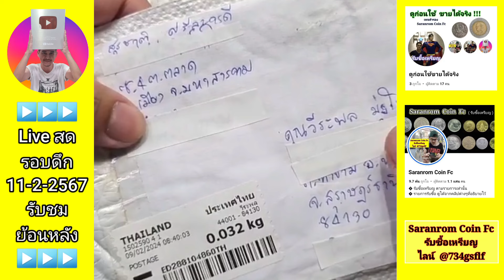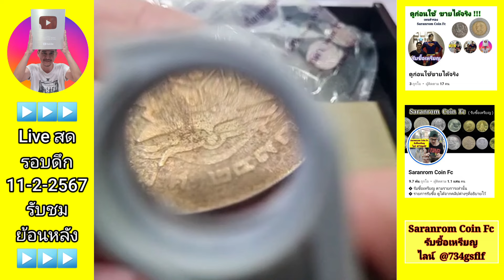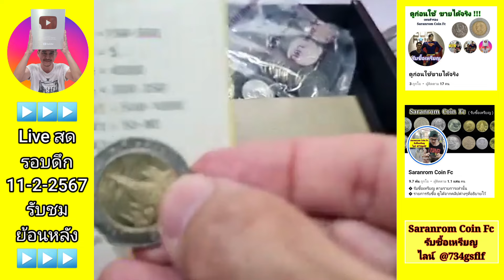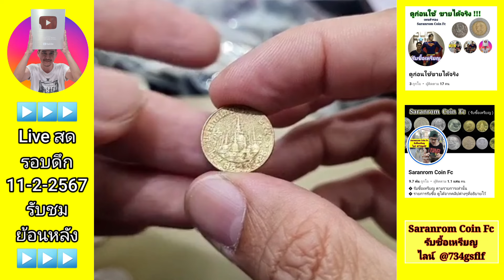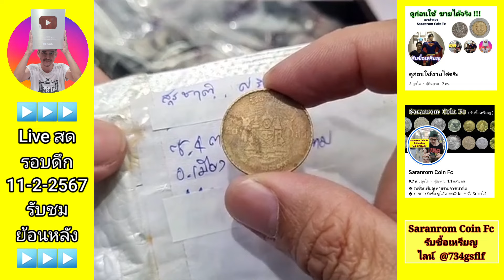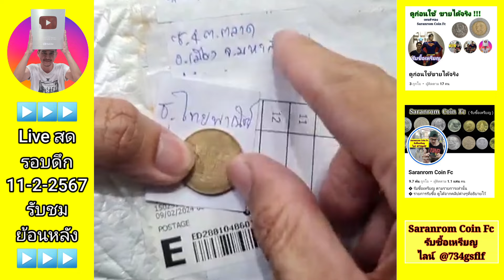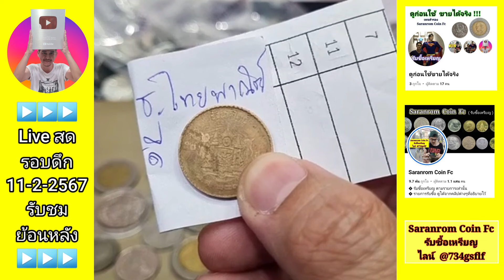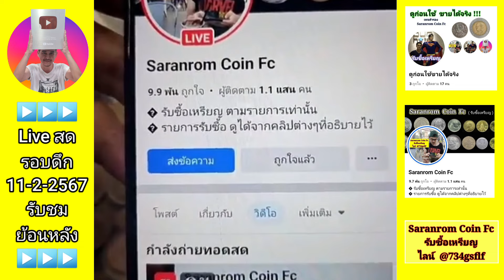Fc มหาสารคาม ส่งเหรียญมาขาย ช่องนี้เน้นรับซื้อ😅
1. รับซื้อเหรียญแบบในคลิป ของช่อง Saranrom Coin Fc เท่านั้น  ( รับซื้อแบบในคลิป !!! )
2. มีเหรียญแบบในคลิป ส่งรูปชัดๆมาเลย เน้นดูรูป ( มีครับ มีค่ะ ขอไม่ตอบกลับน่ะครับ)
3. ถ้ารูปเหรียญที่ส่งมา รับซื้อ จะแจ้งราคา
4. ถ้าไม่ใช่แบบที่รับซื้อจะไม่ตอบกลับน่ะครับ
5. มีข้อความเข้ามาจำนวนมาก ไม่สะดวกพิมพ์อธิบาย เพราะทำคลิปอธิบายไว้หมดแล้ว
6. ช่องทางการติดต่อก็แจ้งในคลิปทุกคลิป  ไม่ดูคลิปก็อ่านน่ะครับ

📌📌ช่องทางติดต่อเพิ่มเติม ส่งรูปเหรียญทางข้อความเพจนี้